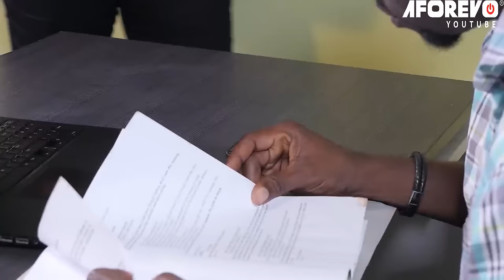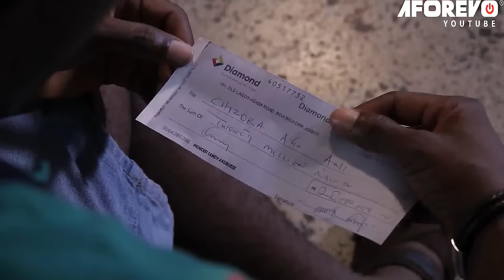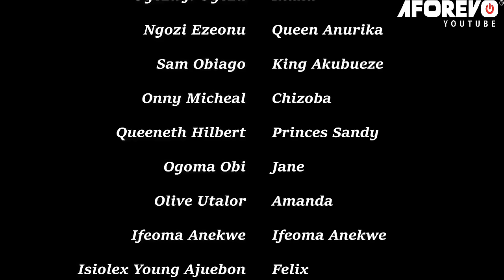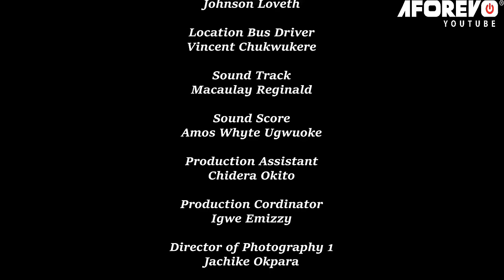The Palace Guard Flogged &Humiliated Her As A Maid Not Knowing She's D Real Princess/African Movies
In this Nigerian movie, Starring: Ngozi Ezeonu, Queeneth Hilbert, Onny Michael, Maleek Miltons and other Nollywood actors.